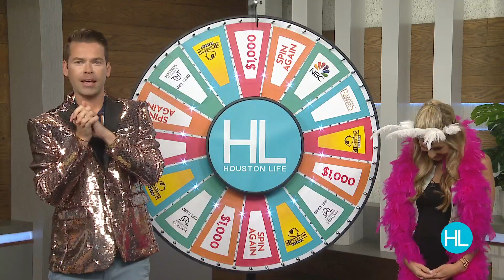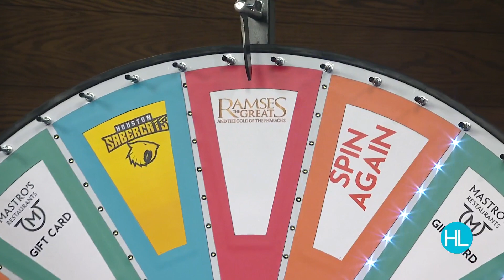HL Prize Wheel: See what Stephanie from Houston just won | HOUSTON LIFE | KPRC 2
Special guest host Katherine Whaley helped spin the wheel today - see what Stephanie in Houston won! Thank you, Stephanie, for being a KPRC 2 Insider!